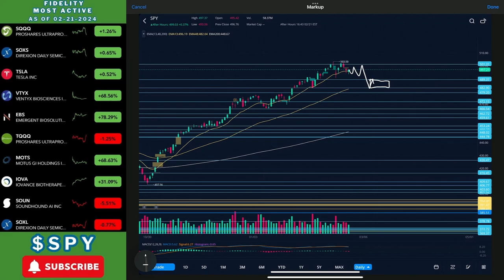SPY ETF | Feb 21st, 2024 | SHOULD YOU BUY?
- Purrple Cat – Moonwinds
- Provided by Lofi Records

SPY ETF | Feb 21st, 2024 | Technical Analysis | Price Prediction